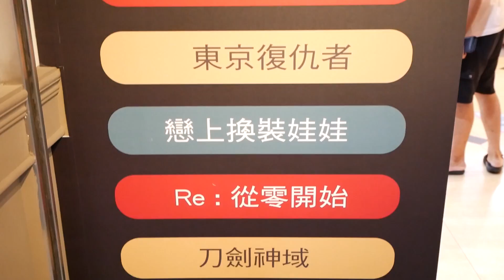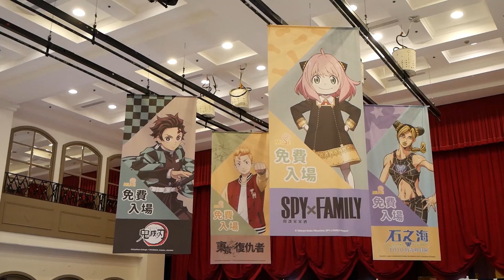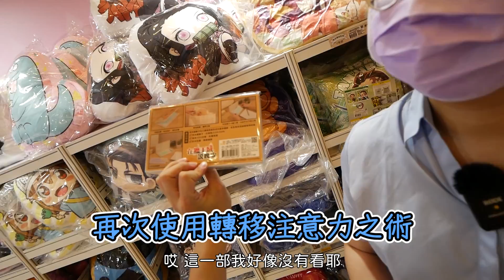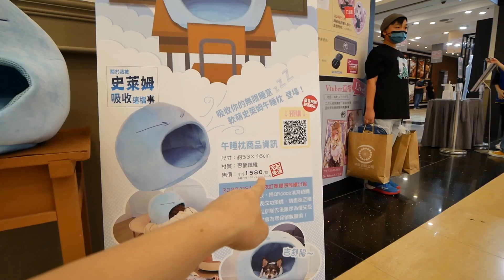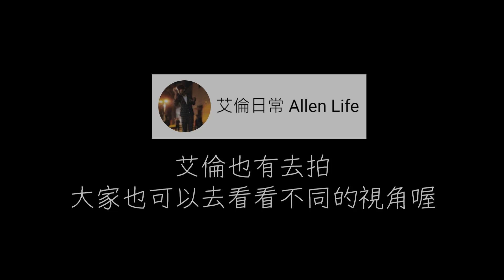【台中】2022翻轉動漫祭、台中中友動漫展來囉！免費入場並且有多個動漫造景供你拍照打卡！還有超級多的動漫周邊商品可以買喔！【期間限定】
2022翻轉動漫祭來囉！今年一樣位於台中中友百貨的C棟13樓而且免費入場！今年最夯的應該就是間諜家家酒的造景了，另外還有超大的炎柱大哥充氣娃娃以及超大的天竺鼠車車，喜歡動漫的朋友有空可以去逛逛喔！

⚠此影片為當日個人的實際體驗分享，詳細資訊與狀況以現場最新情形為主。

參考資訊：
2022翻轉動漫祭展期：（2022/6/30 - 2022/7/18）(免費入場)
台中中友百貨(C棟13樓)
台中市北區三民路三段161號